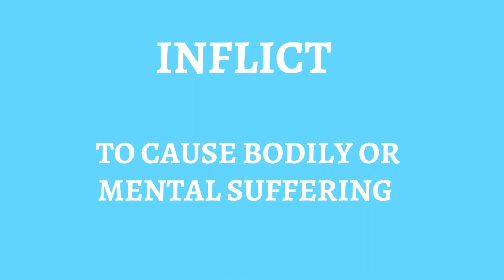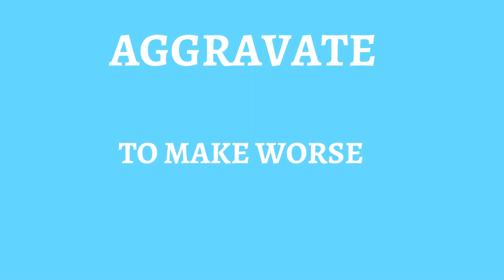WORDS OFTEN CONFUSED-9